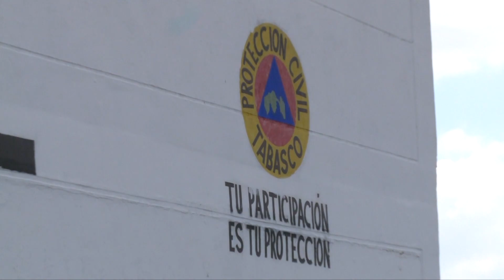Permanecerán condiciones de lluvia moderada y fuertes en Tabasco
NoticiasTVT🟣 Lluvias de moderadas a fuertes se esperan para este martes en el territorio tabasqueño, sobre todo en los Ríos y Chontalpa, por efecto de la Onda Tropical 38 y Frente Frío 4, informa el Instituto de Protección Civil del Estado.